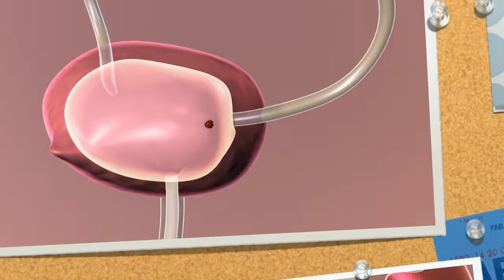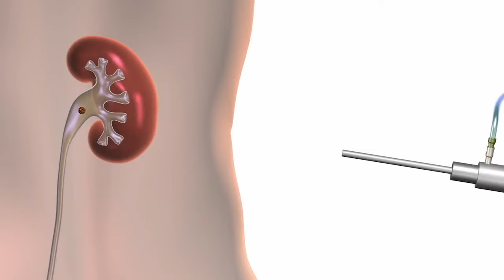Điều trị sỏi tiết niệu - các phương pháp thường gặp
Video này chia sẻ cho các bạn về các phương pháp điều trị sỏi tiết niệu thường gặp như: Điều trị nội khoa tích cực tống sỏi, tán sỏi ngoài cơ thể, điều trị tán sỏi thận bằng  ống soi mềm, tán sỏi thận nội soi qua da bằng đường hầm nhỏ...

Video mô phỏng một cách dễ hiểu cho các bệnh nhân có thể hiểu rõ hơn về cách can thiệp sỏi hiệu quả.

Bs Mai Văn Lực - Khoa Phẫu thuật Thận tiết niệu & Nam học - Bệnh Viện E
Địa chỉ: Tầng 4 nhà E, 87-89 Trần Cung, Cầu Giấy, Hà Nội
Hotline tư vấn và đặt lịch khám: 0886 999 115